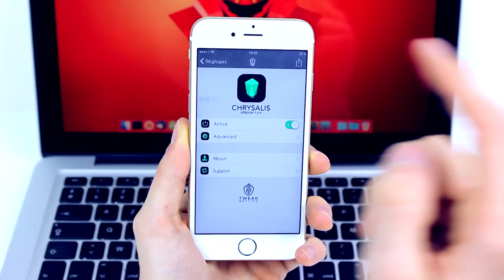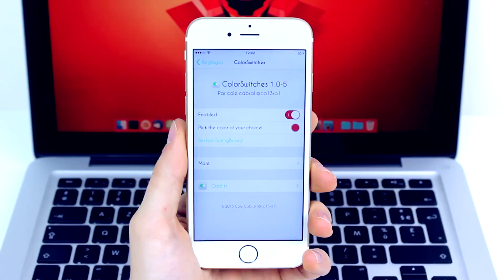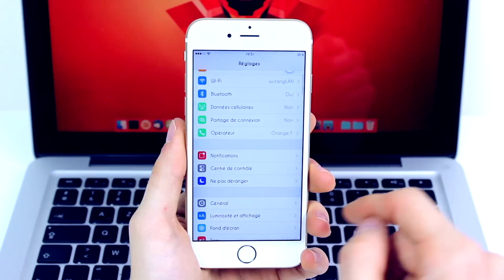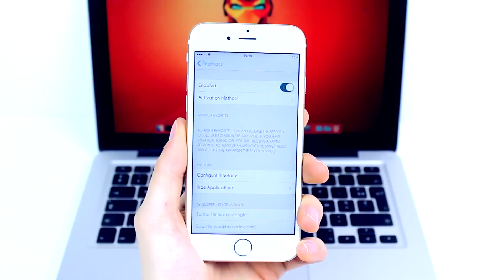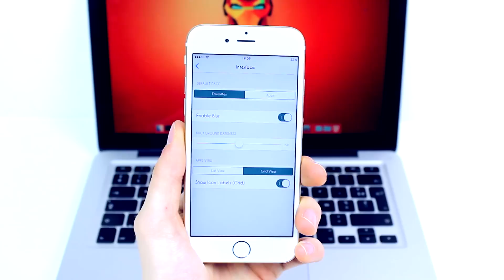Meilleurs Tweaks Cydia pour iOS 9 (Décembre 2015)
Voici ma sélection et présentation de 5 des meilleurs tweaks Cydia sortis pendant le mois de Décembre 2015.

- Chrysalis ($1.99)
- ColorSwitches (Gratuit)
- ReDock ($1.49)
- FoldLock (Gratuit) - anciennement appelé Unfold
- Fern ($1.99)